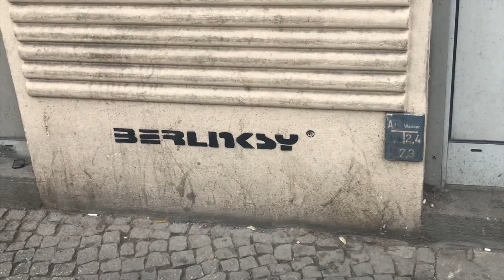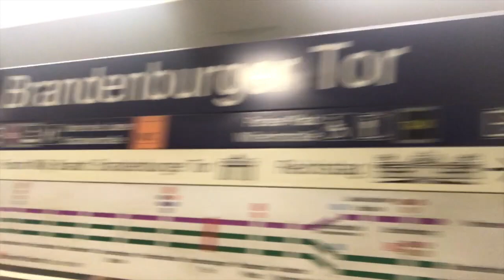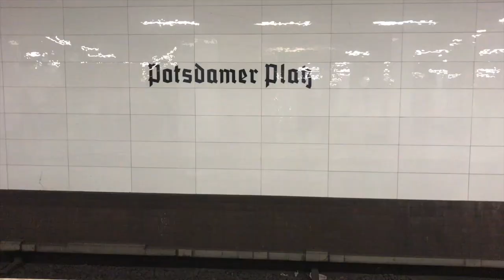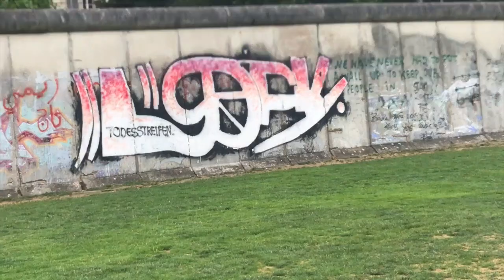A Londoner in Berlin - Part I!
Hallo mein Herr, hallo.
How are we all doing this fine Friday?
Today we have the first instalment of my trip to Berlin! I'm not sure how many of these there are going to be, as I'm only on my first full day whilst writing this!

I hope you enjoyed sharing my experience in one of the best cities I have ever been to! And look out for my Observations of Berlin through London eyes that should be coming within a month or so!

DANKE